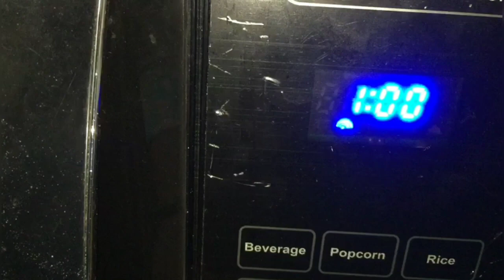DIET CHIVDA || डायट चिवडा ll QUICK AND EASY RECIPE || Lalita's COOKING Funda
Ingredients required are-
1.Diet poha 500 gm
2.Curry leaves
3. Green chilly 3/4
4. Oil 2/3 tbsp
5. Cumin and coriander
 powder1/2 tbsp
6. Salt as per taste
7.peanut (optional)
8.yellow sev 150 gm
~Lalita Phadtare❤

step 1

warm the poha in to the kadai put into
store container

step 2

make a tadka  curry leaves are important put into the warm poha
mix well with diet sev/ fired sev

Ready to serve crunchy  healthy chivda